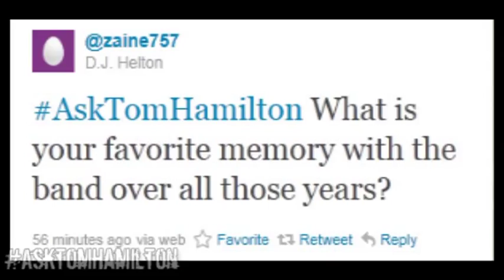Tom Hamilton: Favorite Memory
Tom Hamilton discusses what his favorite memory of being in Aerosmith is after all these years.